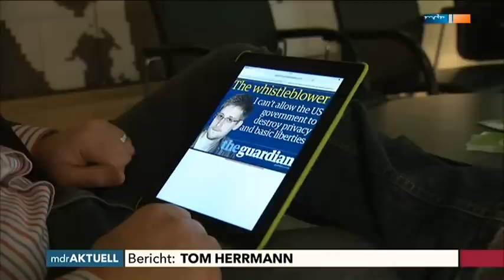MDR aktuell - 30c3: Alljährliches CCC Treffen mit neuem Teilnehmerrekord - 28.12.2013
Seit 30 Jahren existiert der "Chaos Computer Club", kurz CCC. Die Enthüllungen des Ex-NSA-Mannes Snowden bescheren dem aktuellenJahrestreffen mit 8000 Teilnehmern einen neuen Rekord